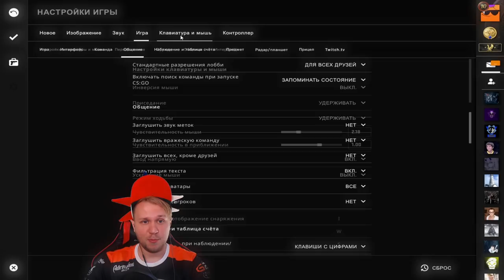CS:GO Что Творит ELECTRONIC CFG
Хочешь кфг? Чекни закрепленный комент